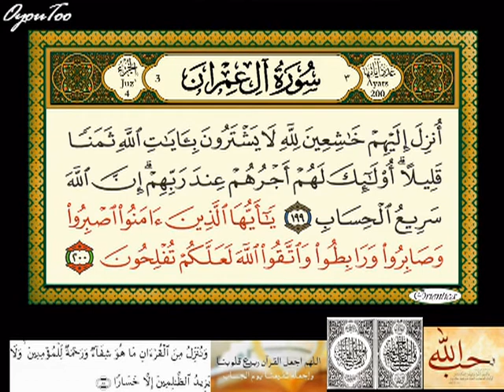تلاوة عطرة للشيخ علي عبد ألله ألحذيفي ـ٢ سورة آل عمران كامله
تلاوة عطرة للشيخ علي عبد ألله ألحذيفي
أمام و خطيب ألمسجد ألنبوي

‎"يا قَدِيمَ الإِحْسانِ! يا مَنْ إحْسانُهُ فَوْقَ كُلّ إِحْسان! يا مالِكَ الدُّنْيا والآخِرَةِ! يا حَيّ يا قَيُّومَ! يا ذَا الجَلالِ والإِكْرَامِ! يا مَنْ لا يُعْجِزُهُ شَيْءٌ وَلا يَتَعاظَمُهُ! انْصُرْنا على أعْدَائنا هَؤُلاءِ وَغَيْرِهِمْ، وأظْهِرْنا عَلَيْهِمْ فِي عافِيَةٍ وَسلامَةٍ عامَّة عاجلاً"
اللَّهُمَّ صَلِّ عَلَى مُحَمَّدٍ وَأَزْوَاجِهِ وَذُرِّيَّتِهِ كَمَا صَلَّيْتَ عَلَى آلِ إِبْرَاهِيمَ وَبَارِكْ عَلَى مُحَمَّدٍ وَأَزْوَاجِهِ وَذُرِّيَّتِهِ كَمَا بَارَكْتَ عَلَى آلِ إِبْرَاهِيمَ إِنَّكَ حَمِيدٌ مَجِيدٌ

اللَّهُمَّ اهْدِنِا فِيمَنْ هَدَيْتَ وَعَافِنا فِيمَنْ عَافَيْتَ وَتَوَلَّنا فِيمَنْ تَوَلَّيْتَ وَبَارِكْ لنا فِيمَا أَعْطَيْتَ وَقِنا شَرَّ مَا قَضَيْتَ إِنَّكَ تَقْضِي وَلَا يُقْضَى عَلَيْكَ وَإِنَّهُ لَا يَذِلُّ مَنْ وَالَيْتَ وَلَا يَعِزُّ مَنْ عَادَيْتَ تَبَارَكْتَ رَبَّنَا وَتَعَالَيْتَ .